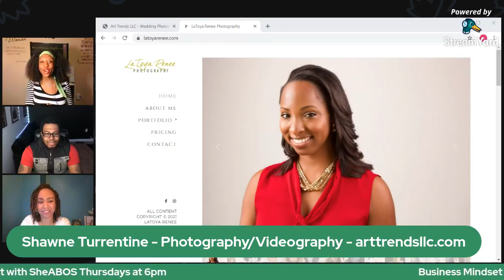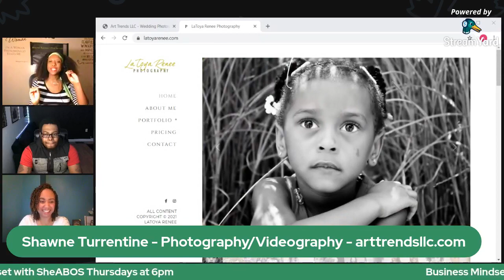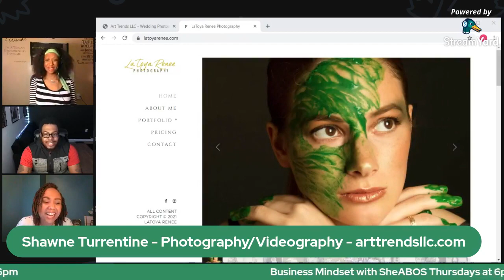2021 03 11 Topic Look At Me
Business Mindset with SheABOS
Thursday at 6
SheABOS.com